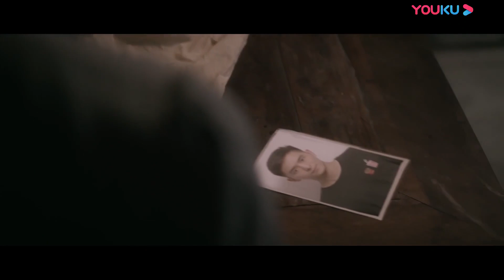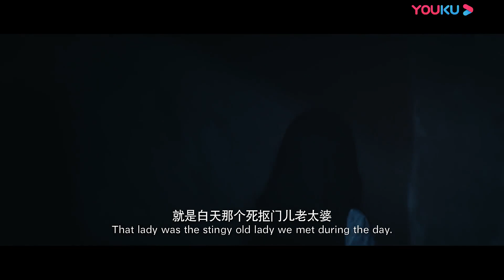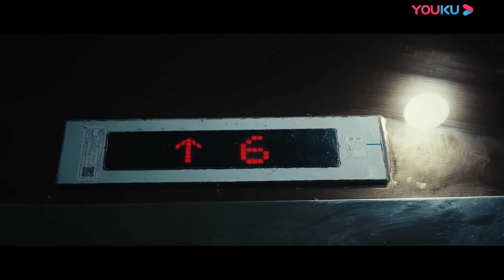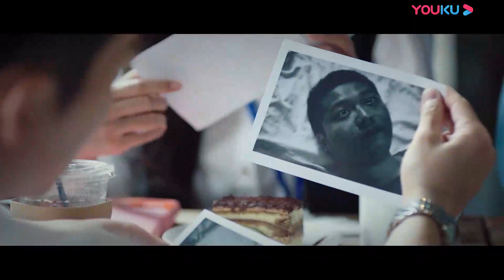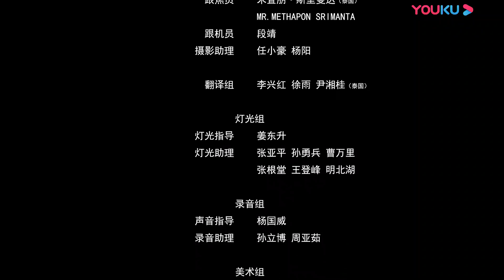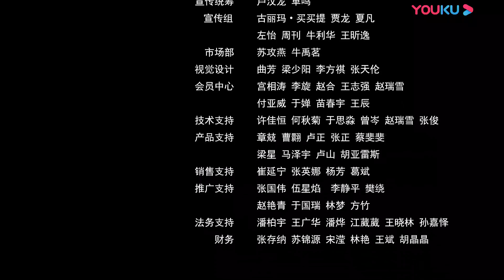[Horror Story: Call Back The Spirit] Evil spirit possess female reporter | Thriller/Horror | YOUKU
Joining YOUKU English Channel members NOW🔥：
[Horror Story: Call Back The Spirit | 骇故事之招魂] When the newspaper editor-in-chief Yu Lei (played by Ge Bu) and his assistant Ouyang Yuan (played by Jiang Nan) were investigating the supernatural, they inadvertently involved an old case of repeated suicides in the school building decades ago. Yu Lei herself was also in danger. With the help of Yuan and his friend Ji Hai (played by Yuan Jiahuan), the three finally found out the truth and got rid of the crisis.

★Starring: Ge Bu/Xiang Changqun/Yuan Jiahuan/Jiang Nan